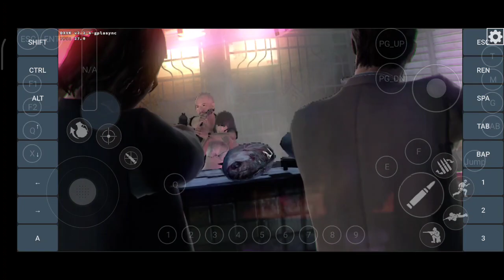Exagear 3.9 - Kane & Lynch 2 Dogs Day (DRI3)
Slow Loading like 10-15 minutes but game work very smooth without recorder